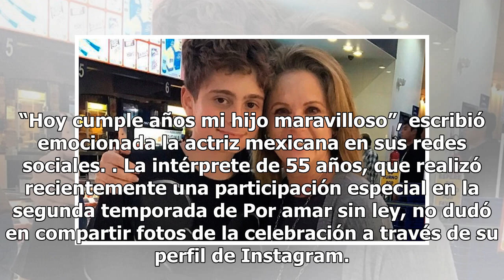Erika Buenfil celebra los 14 años de su hijo Nicolás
La estrella de exitosas telenovelas de Televisa como Marisol (1996), Tres mujeres (1999), Amores verdaderos (2012) y La doble vida de Estela Carrillo (2018) festejó el pasado fin de semana en México el cumpleaños número 14 de su hijo Nicolás. “Hoy cumple años mi hijo maravilloso”, escribió emocionad...